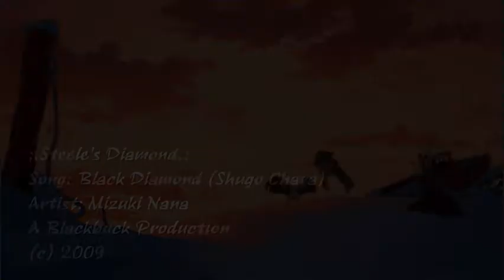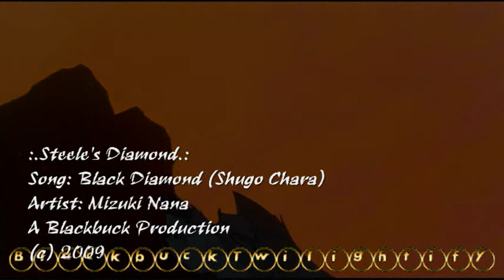:.Steele's Diamond.:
Oh my gosh... Why does this always happen? Does anyone else get this problem!?

Yaaahooo! A Balto video! :D :D :D!

I love this song - ever since I started watching the anime Shugo Chara, I've become obsessed with the music in it! I got all of the music from all of the openings, endings, and everything in between! Yes, obsession. lol. But anyway, this is one of the songs from Shugo Chara. It's one of my favorites! ^^

My favorite thing about this song is the beat of the song - it makes me want to dance and sing along (and I do)! Another part that I really love is the violin solo towards the end of the song. It's so pretty! (Partly because it's played by my favorite character in Shugo Chara, IKUTO!) (Man, I love Ikuto)

Haha. But anyway, this video focuses mostly on Steele and his desires to have everything his way. The title of the song reminded me of Steele - Black Diamond. Doesn't it sound like him? lol! Balto is focused on in this AMV as well (but I mean, how can you NOT have Balto in a video while using the movie Balto?!)

P.S.
This is one of my personal favorite videos that I have made! I'm not sure why... In the middle of making this AMV, I HATED IT! But, with some transitions and effects, I was able to transform it from YUCK to YAHOOOO!

I'm not sure what else to say, so I'll just shut up now! Enjoy! ^^

(song information in opening and ending text)
~Balto~
Program: Windows Movie Maker 6.0 (Vista)

~A Blackbuck Production (within Danaqua Productions)~